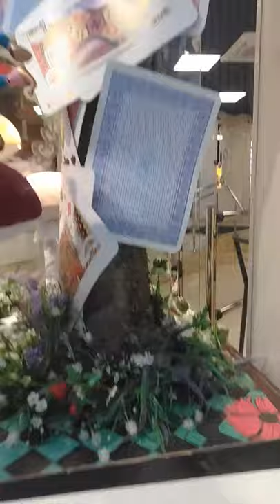Прикраса Магазину Рошен - 3-частина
Дуже красиво прикрашена біля магазину фігурками